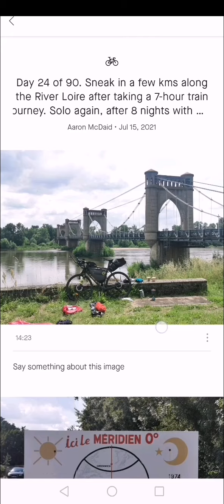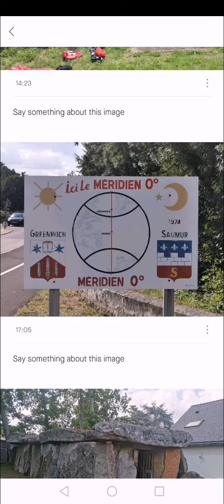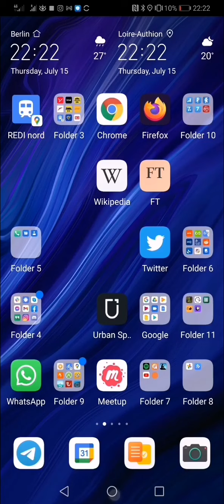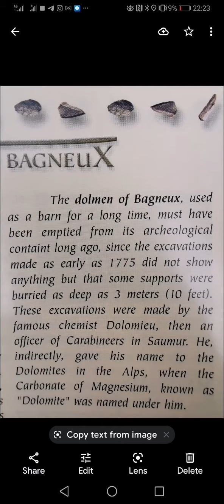Day 24. The River Loire, after taking a train this morning from Lyon. Found biggest dolmen in France